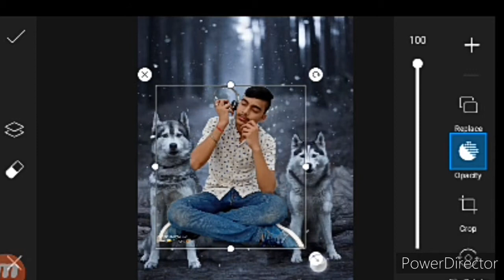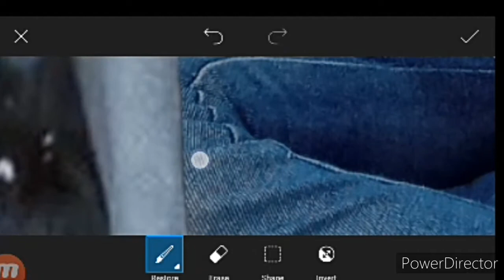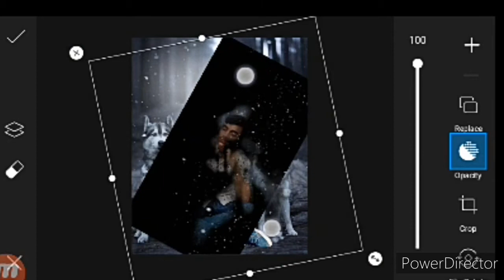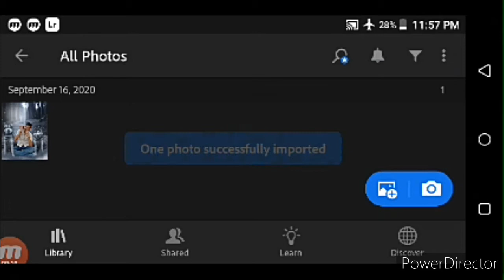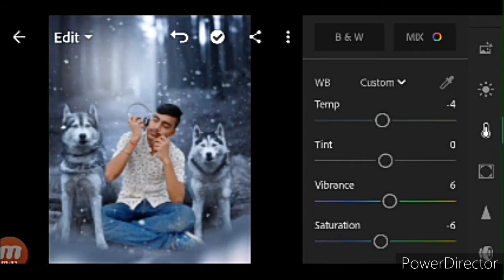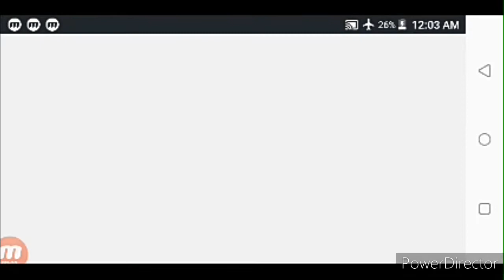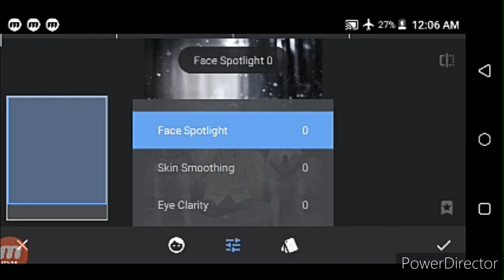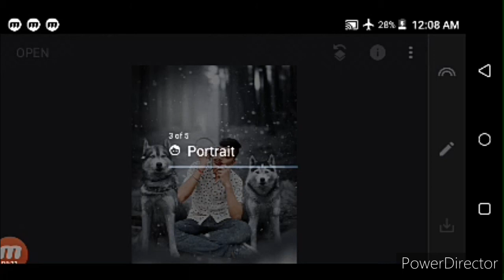Mobile Photo Editing | Snapseed Photo Editing |Lightroom Photo Editing | Picsart Editing Tutorial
1.Photo Editing
2.Mobile Photo Editing
3.Mobile Photo Editing Tutorial
4.How To Edit Photos
5.Best Photo Editing Apps
6.Snapseed Photo Editing
7.Lightroom Photo Editing
8.Picsart Photo Editing
9.Mobile Se Photo Kaise Kare
10.Photo Editing Tutorial
11.Picsart Editing Tutorial